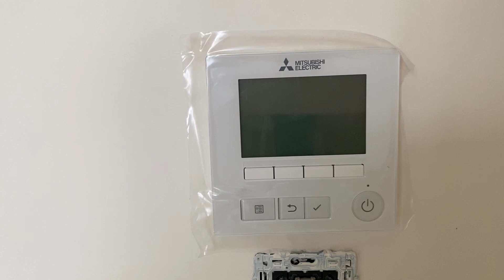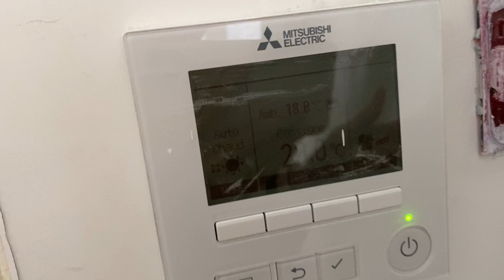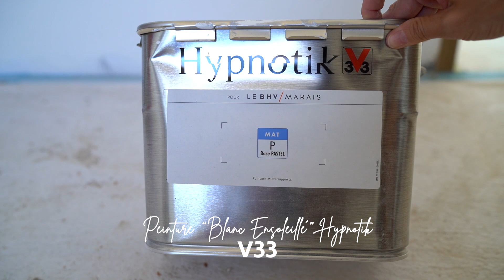NEW HOME #4 ( LA CUISNE EST LÀ ! LE SOL EN BÊTON CIRÉ AUSSI...)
✘ Mes tenues ✘

LA MAISON _________________________

✘ Artisans / Deco ✘

- Ref des matériaux pour la  Cuisine : Réformant plan travail en quartz / blanc Albâtre brillant
- Le Bois des façades : Modele délice et finition chêne héritage.

ref/ Blanc ensoleillée

ref 80179100  ref/ Parquet intenso XL Cene naturel Boheme
- Nos portes by leroy merlin / ref NOÉ

- Notre paysagiste / Pépinière du centre à Corte :
Leur compte Instagram :

Notre sélection de  plantes et arbustes  :
Haies eleagnus
Carex
Stipa tenuissima (graminée)
Miscanthus (graminée )
Muhlenbergia rigens
Cheuveux d ange
Dracaena ( cordyline pink fire)
Olivier
Immortelle

Robinetterie laiton by Carré d’art à Biguglia

→ Monteur Vidéo : Marvin FERET